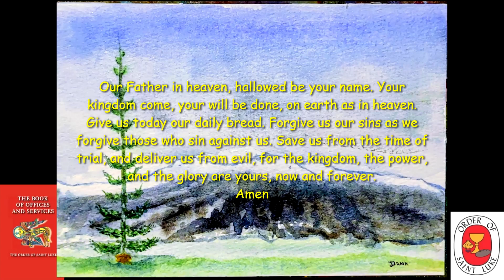For today, Thursday a peaceful Meditative Compline June 13, 2024 - Order of St. Luke - OSL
Tell me, why not listen, but you can listen to this Thursday, Meditation Compline at anytime, that you need help from the overwhelming commitments of our earthly world.

Listen to this Bedtime Meditation, the Bedtime Prayer of the Church,Be still, aware of God’s presence within and around you. The focus is on calming all the busyness of our day, that interferes with opening our hearts to God for the final Office of the day.